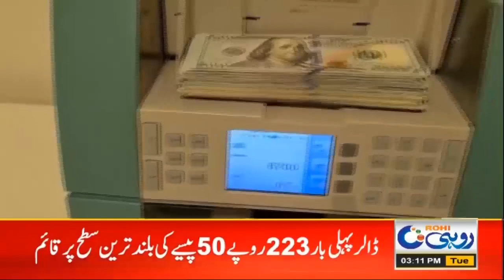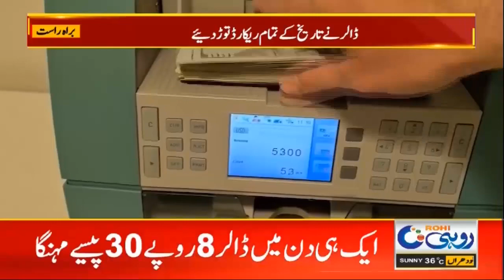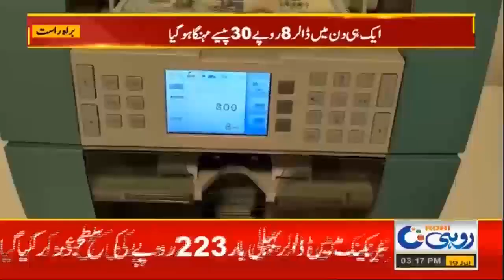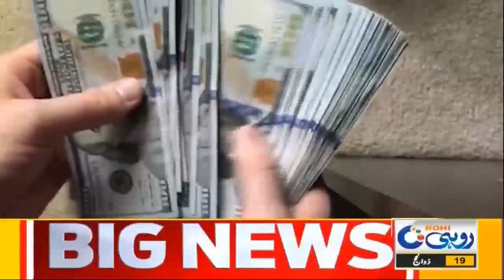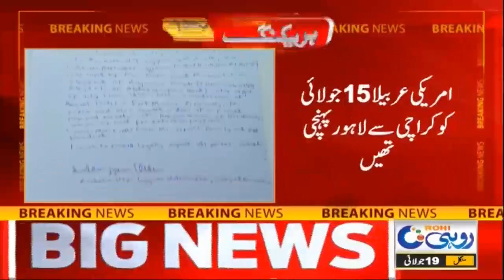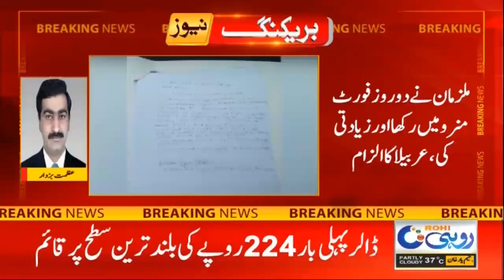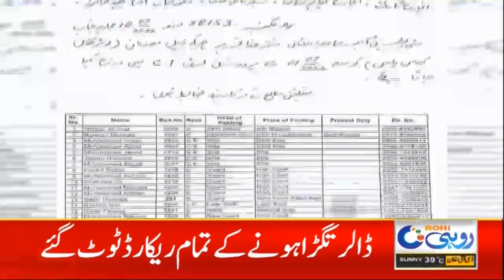3pm News Bulletin | 19 July 2022 | Rohi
3pm News Bulletin | 19 July 2022 | Rohi